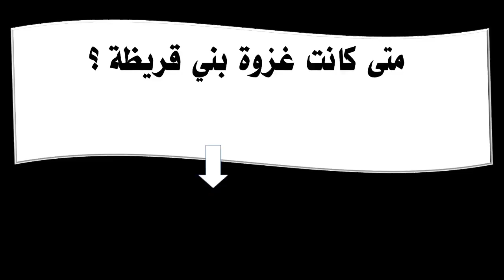متى كانت غزوة بني قريظة ؟